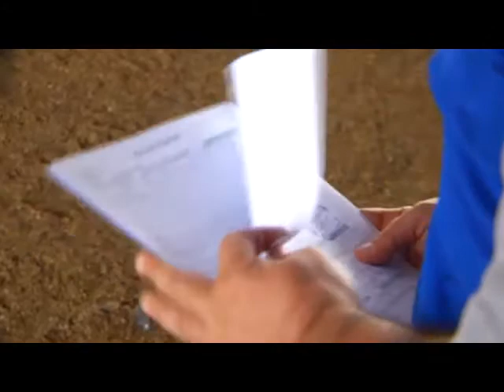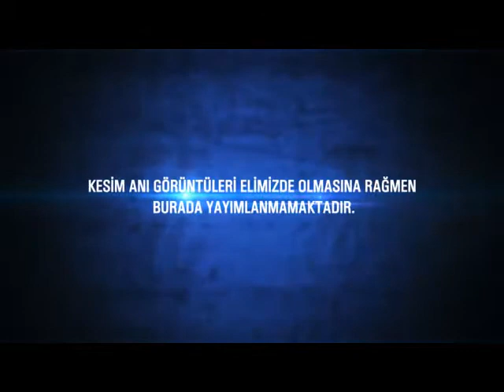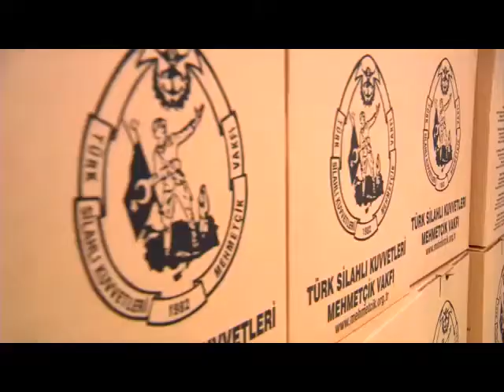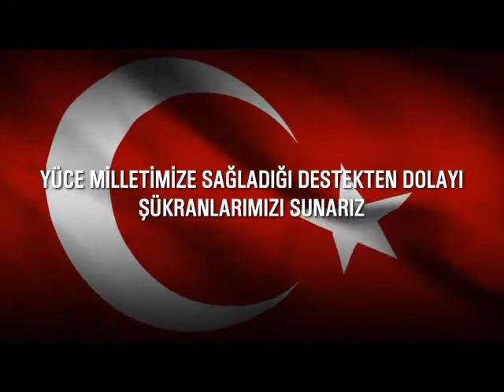Mehmetçik Vakfı Vekâleten Kurban Bağışı ve Kesimi Tanıtım Filmi 2017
Vekâleten Kurban Bağışı - Mehmetçik Vakfı. TSK Mehmetçik Vakfı 1995 yılından itibaren vekâleten kurban bağış faaliyetini sürdürmektedir.

1995’ten beri vekâleten kurban bağışlarınızı kabul edip kesim faaliyetlerini güveninize uygun şekilde gerçekleştiren Mehmetçik Vakfı, bu yıl da vekâleten kurban bağışlarınızı kabul etmektedir.

Mehmetçik Vakfının, vatandaşlarımızın kendi irade ve arzuları ile yaptıkları vekâleten kurban bağışlarını kabul ettiğini, başka herhangi kişi, kurum veya kuruluşa Mehmetçik Vakfı adına vekâleten kurban bağışı toplama yetkisi vermediğini kamuoyunun bilgisine saygıyla sunar, bağışlarınız için tüm şehit ve gazi Mehmetçik aileleri adına teşekkür ederiz.

Vekâleten Kurban Bağışı - Mehmetçik Vakfı

TSK Mehmetçik Vakfı 1995 yılından itibaren vekâleten kurban bağış faaliyetini sürdürmektedir.

Vekâleten kurban kesimi faaliyeti;

Modern tesislerde, hijyenik koşullarda,

Her kesimhanede görevlendirilen Vakıf personeli huzurunda,

Veteriner denetiminde,

Noter gözetiminde,

Din görevlisi nezaretinde,

Dini vasıflara uygun kurbanlıklar seçilerek yapılmaktadır.

Kesilen kurbanların bir bölümü kesim bölgelerindeki şehit ve gazi ailelerine dağıtılmakta, bir bölümü de taze et dağtımı yapılamayan tüm şehit yakınlarına ve gazilere ayrıca kurban bağışında bulunan tüm bağışçılarımıza üretimini müteakip kurban etinden yapılmış 750 gr. konserve kavurma gönderilmektedir. Kurban etinin dağıtılamayan kısmı ise ekonomik olarak değerlendirilerek yardım planına dahil şehit yakınları ve gazi Mehmetçiklerimiz ile çocuklarına yardım için kullanılmaktadır.

Adres bilgilerinin Vakfa ulaşmaması veya eksik ulaşması nedenleriyle teşekkür mektubu ile noter onaylı kesim tutanağı gönderilemeyen bağışçılarımız için internet sitemizde isim ve dekont numaralarını içeren duyurular yayımlanmaktadır.

Kurban bayramı dönemi dışında gerçekleşen vekâleten adak kurban bağışına ilişkin olarak sürekli bir organizasyonu gerçekleştirmediğimiz için adak kurbanı ile ilgili müracaatların bu organizasyonu gerçekleştiren kurumlara yapılması gerekmektedir.